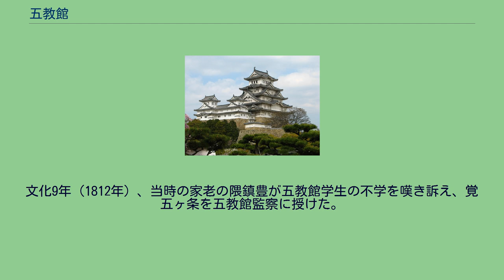五教館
五教館（ごこうかん）は、大村藩の藩校。
九州では最も早く設立された藩校である。
現在は長崎県立大村高等学校。
寛文10年（1670年）、四代藩主大村純長が、玖島城内桜馬場に藩校を創立した。
創立時の名称は集義館であったが、九州地方では最も早く、全国でも七番目の藩校創立であった。
元禄7年（1679年）に静寿園と改称され、さらに 寛政2年（1790年）2月15日（旧暦）、九代藩主大村純鎮（おおむらすみやす）が、五教館と改称した。
五教館の名称は「君臣義あり、父子親あり、夫婦別あり、長幼序あり、朋友信あり」の五倫道を、教育の綱領としたことに由来する。
このとき、演武場として治振軒も設立された。
天保2年（1831年）、十代藩主大村純昌が 本小路に校舎を新築し移転。
御成門は現存し、長崎県指定史跡となっている。
家老・用人各一名が館を総括し、その下に学長である祭酒がおかれた。
祭酒の下に二名の学頭、五名の監察などが続いた。
元治元年（1864年）、祭酒・学頭はそれぞれ教授・助教と改名された。
幕末には五教館の名は全国に知れ渡り、諸藩から100名余りが学びに来た。
岩崎弥太郎もその一人であった。
文化9年（1812年）、当時の家老の隈鎮豊が五教館学生の不学を嘆き訴え、覚五ヶ条を五教館監察に授けた。